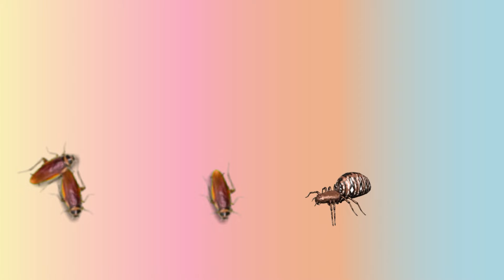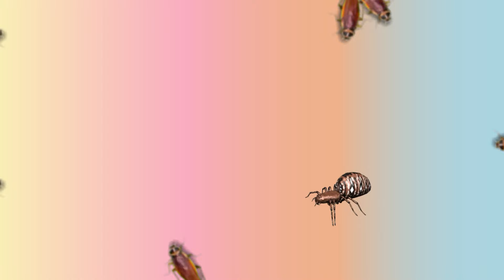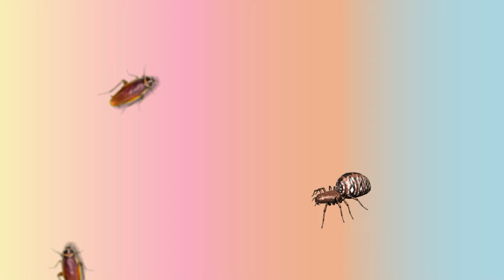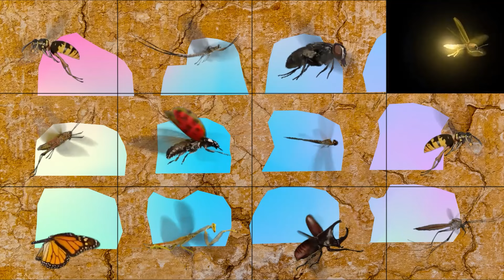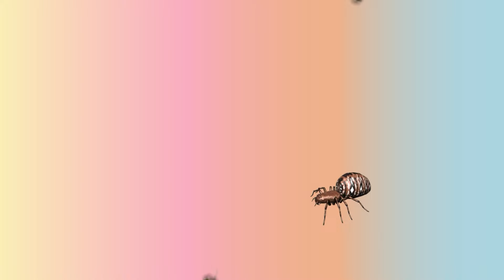Cat Games 😻 | Super Fun Interactive Videos for Cats 🐭🦋 - 1 Hours - CAT TV 🐁🦇😸🐞🐜🦟🐓⚽🐬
Cat Games 😻 | Super Fun Interactive Videos for Cats 🐭🦋 - 1 Hour - CAT TV 🐁🦇😸🐞🐜🦟🐓⚽🐬.
Welcome to Cat TV! Keep your furry friend entertained for 1 hour with this collection of super fun interactive videos designed specifically for cats. 🐾 Watch as your cat gets excited chasing after mice, butterflies, birds, bugs, and even fish on the screen! 🐭🦋🐬
This video is packed with vibrant colors, quick-moving objects, and natural sounds to stimulate your cat's instincts and keep them engaged. Perfect for providing mental stimulation, reducing boredom, and giving your cat some fun time, this video will have your feline friend pawing and chasing the screen in no time!

Introducing our ultimate cat game that will keep both you and your furry friend entertained for hours. With engaging gameplay and adorable graphics, this fun cat game is sure to become a favorite pastime of cats everywhere.